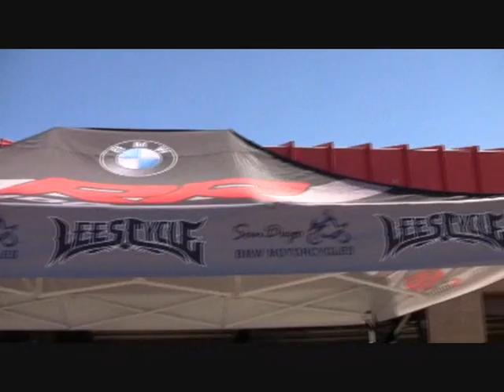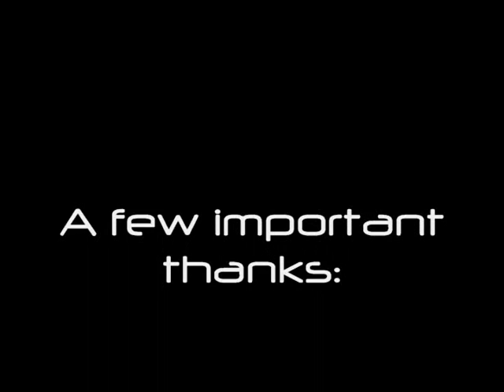Fontana Final.wmv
Jeremy Toye and the BMW S1000RR make huge progress at Fontana.  Now he's starting to have fun on it!!